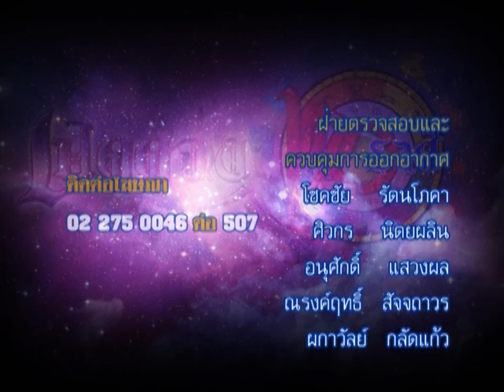รายการเปิดดวง 12 ราศี | 22/03/59 | EP 4/4